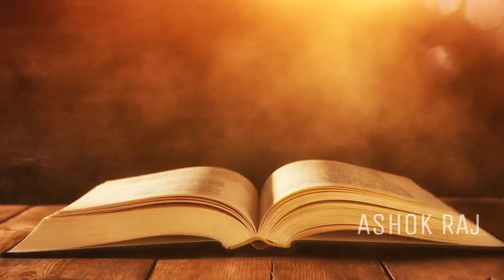ఈ ప్రతికూల పరిస్ధితులలో దేవుడు నీతో చెప్పమన్న మాట message by brother.ashok raj